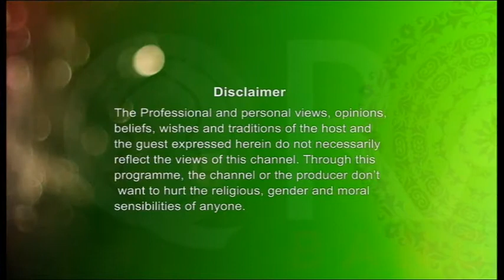Youth Hour (Youth Leadership) 24112016 Part 1